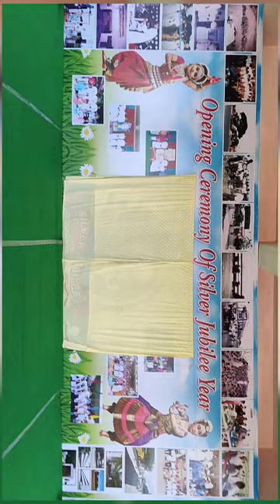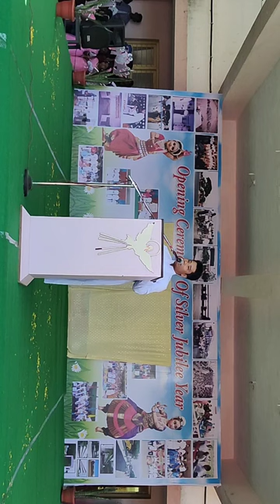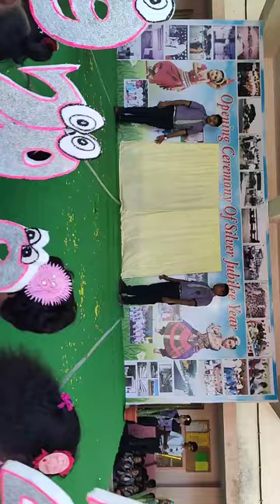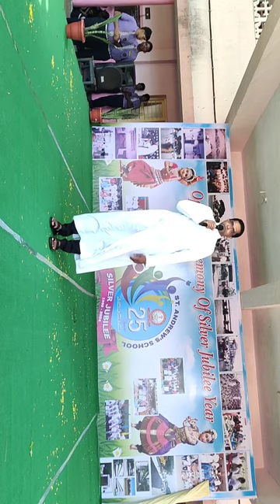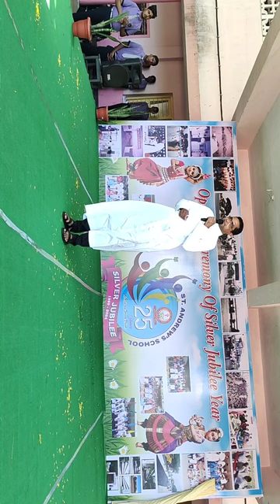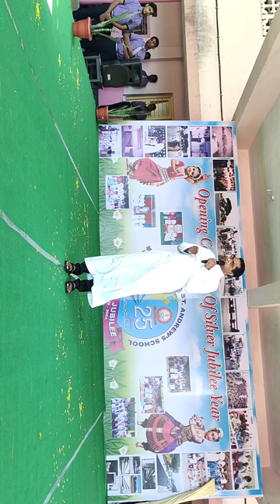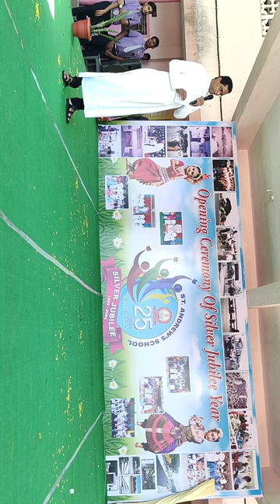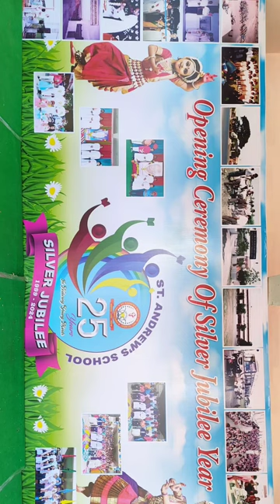OPENING CEREMONY OF SILVER JUBILEE YEAR - 28/07/2023